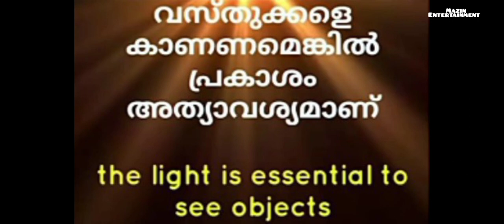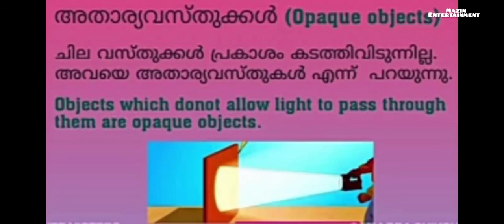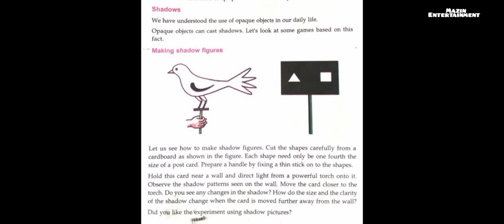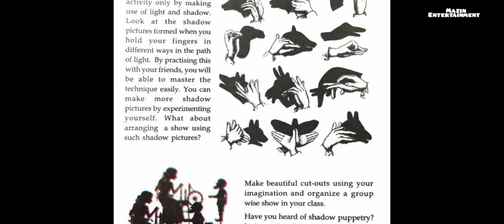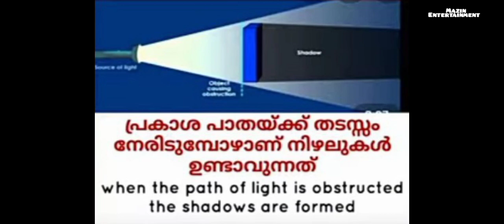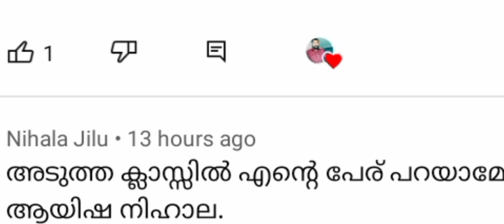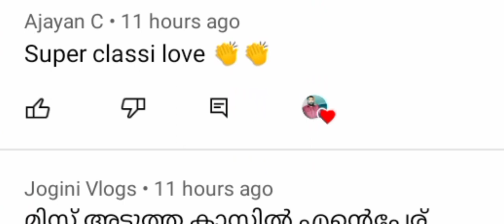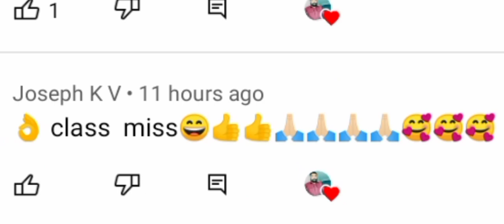# first Bell class 5 basic science- celestial Shadow sight#13/10/2021 worksheet #